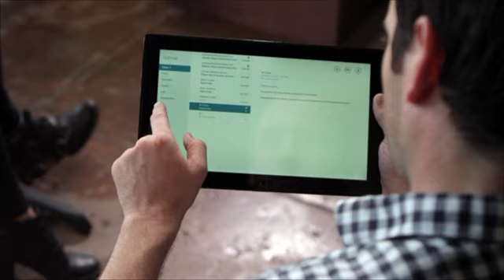The CW + Windows 8 • Colin Donnell